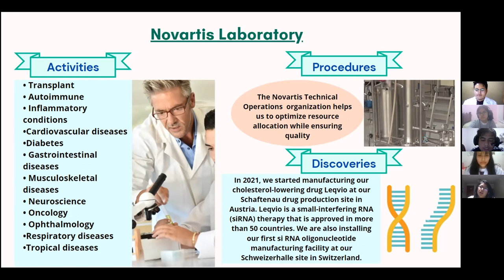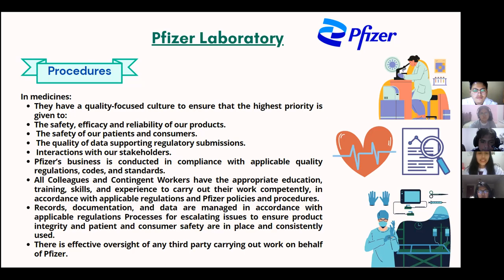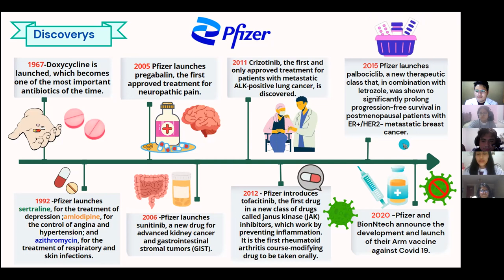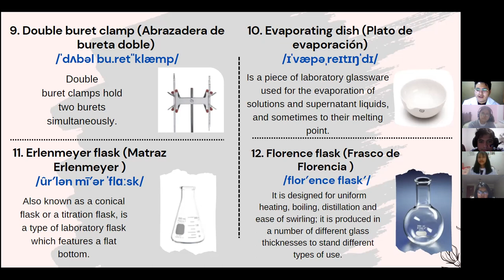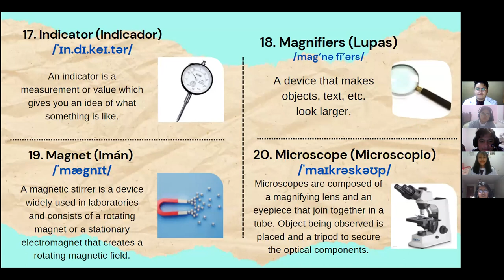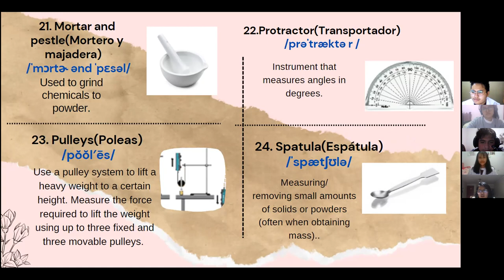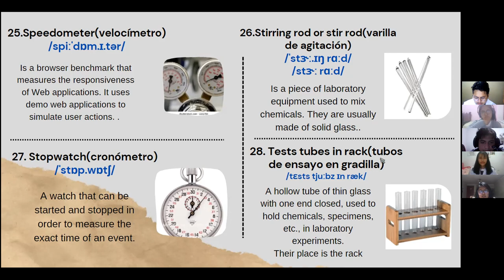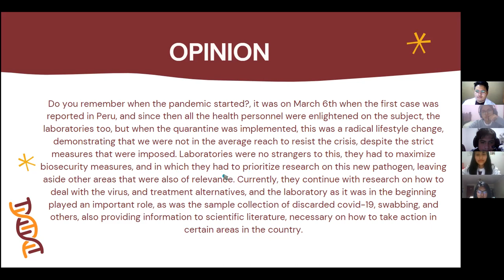EXPO. INGLÉS I - LABORATORY - GRUPO 4 - SECCIÓN 8 - UNMSM - FAC. MEDICINA DE SAN FERNANDO - EE. GG.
Welcome young men and women, we are a group of students from the Universidad Nacional Mayor de San Marcos, belonging to the Faculty of Medicine of San Fernando, this time I will have the pleasure to make this presentation on two famous laboratories and a glossary of the elements of the laboratory.

And the members of this team are the following:
° Castilla Encinas, Adriam Marcelo
° Huayta Valeriano, Adaluz Noemi
° Livias Moya, Kleider Miguel
° Ramos Iparraguirre, Diana Evita
° Romero Gutierrez, Evencka Selene

TRADUCCIÓN:
Bienvenidos jovenes y señoritas, somos un grupo de estudiantes de la Universidad Nacional Mayor de San Marcos, pertenecientes a la Facultad de Medicina de San Fernando, en esta ocasión tendré el gusto de hacer esta presentación sobre dos famosos laboratorios y un glosario de los elementos del laboratorio.

Muchas gracias por prestar atención.